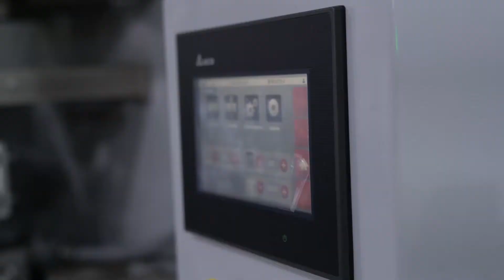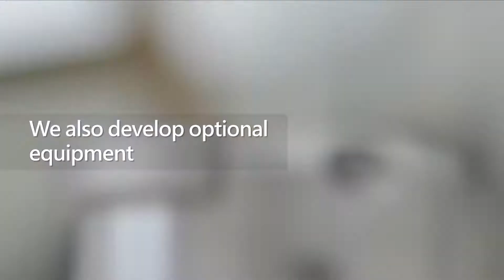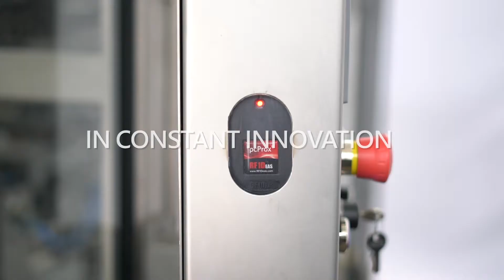IMA TECMAR | Corporate Video 2019